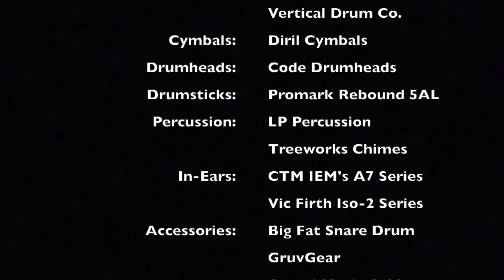Cleared For Takeoff (Drum Cover) - Jay Leach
Jay Leach original from the Playlist Record Co. album: Cleared For Takeoff

Band:
Bill Cantos - Keyboards
Richie Gajate Garcia - Percussion
Abraham Laboriel - Bass
Jay Leach - Guitars & Pedal Steel Guitar
Chester Thompson - Drums
Kirk Whalum - Tenor Saxophone

                             Gear:
Cymbals: Diril Cymbals
Drumheads: Code Drumheads
Drumsticks: ProMark Rebound 5A Long
Percussion: LP Percussion
                      Treeworks Chimes
Accessories: Big Fat Snare Drum
                        GruvGear
Recording Software: Logic Pro X
USB Interface: Behringer U-Phoria UMC 1820
Microphones: Shure Beta-52 (Kick)